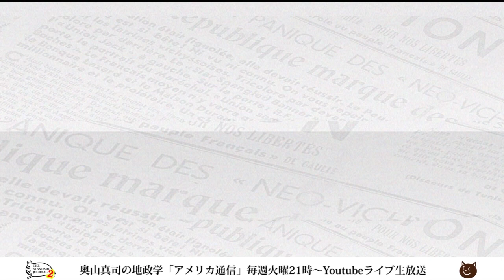「戦争にチャンスを与えよ」（エドワード・ルトワック著）出版記念。訳者奥山真司が徹底解説（＆裏話）｜奥山真司の地政学「アメリカ通信」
▼出演者▼
◎奥山真司
1972年横浜市生まれ。地政学・戦略学者。戦略学Ph.D.(StrategicStudies)。国際地政学研究所上席研究員。戦 略研究学会編集委員。日本クラウゼヴィッツ学会理事。カナダ・ブリティッシュ・コロンビア大学(BA)卒業後、英国レディング大学院で、戦略学の第一人者コリン・グレイ博士(レーガン政権の核戦略アドバイザー)に師事。現在、国際関係論、戦略学などの翻訳を中心に、セミナーなどで若者に国際政治を教えている。日本にほとんどいないとされる地政学者の旗手として期待されており、ブログ「地政学を英国で学んだ」は、国内外を問わず多くの専門家からも注目され、最新の国家戦略論を紹介している。著書に『地政学アメリカの世界戦略地図』(五月書房)のほか、翻訳書として、『インド洋圏が、世界を動かす』(ロ パート・カプラン著、インターシフト)、『中国4.0暴発する中華帝国』(エドワード・ルトワック著、文春新書)などがある。（※詳細は

◎和田憲治（株式会社オンザボード代表）言論系人気番組の数々をプロデュース